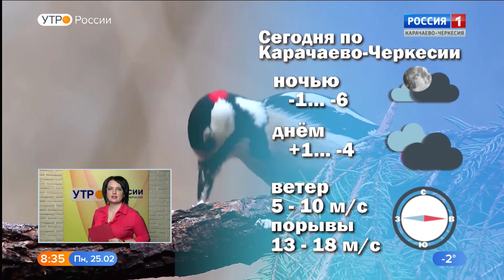Утро России. Карачаево-Черкесия 25.02.2019